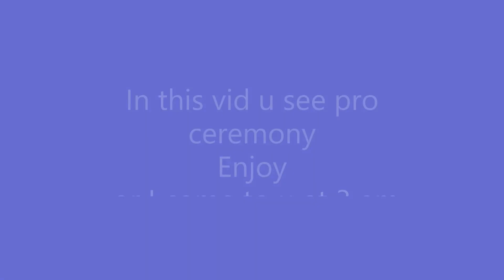Kampuchea is back